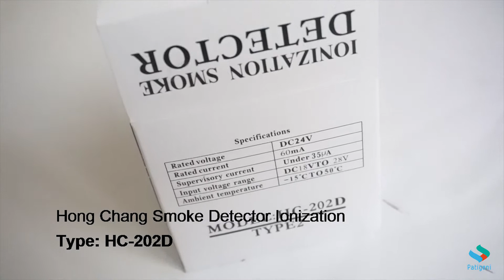Fire Alarm Smoke Detector ionisasi HC 202D Hong Chang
Ionization smoke detector responds to smoke. It has an ionization chamber inside. The ionization chamber with ions in it will generate a constant, small electric current.When smoke enters this detector, the smoke particles attach to the ions inside the chamber and neutralize them. That will cause the current inside the chamber drop, therefore trigger the detector alarm.